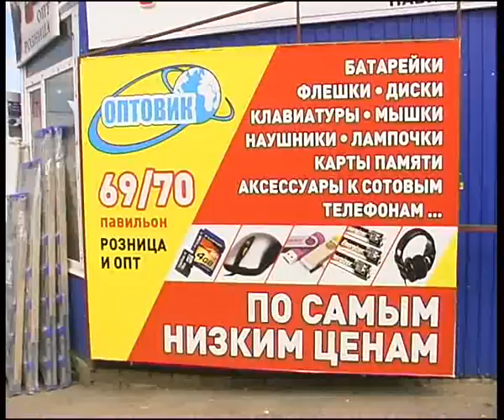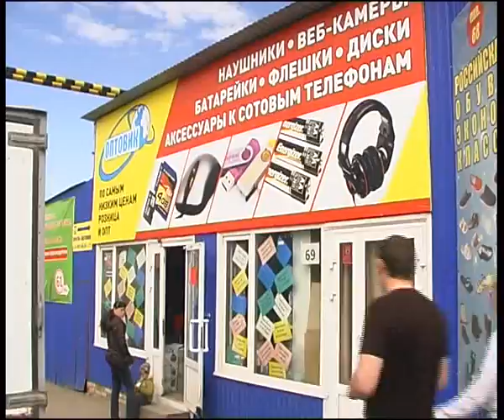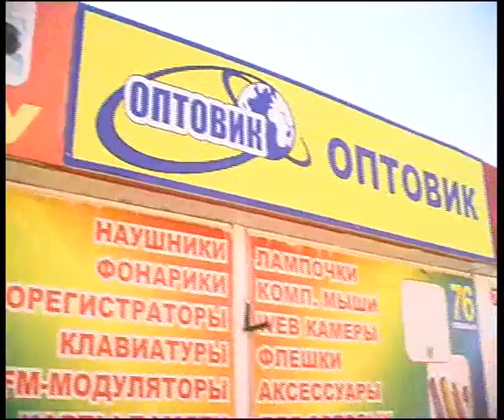Optovik 14 5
Алексей Челейкин - магазин Оптовик 14-5, Alexey Cheleykin - store Optovik 14 5 .